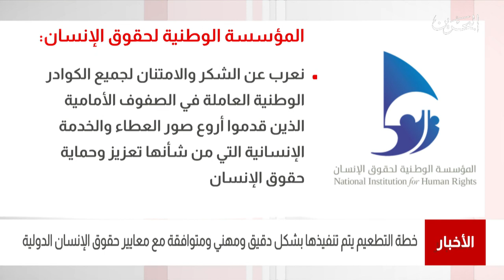البحرين مركز الأخبار : مؤسسة حقوق الإنسان تؤكد أن خطة التطعيم ضد فيروس كورونا تجري بشكل دقيق ومهني